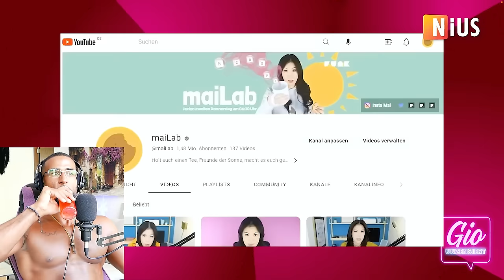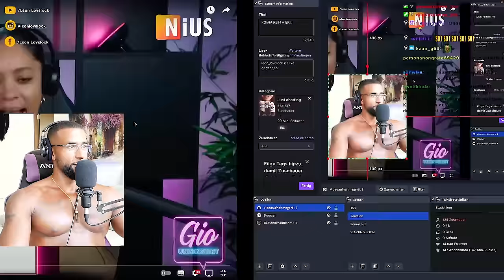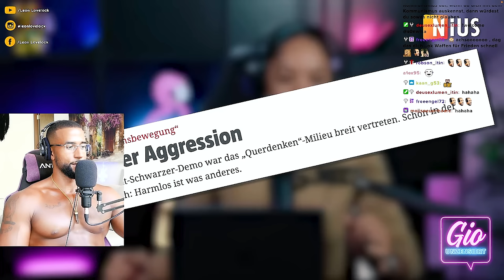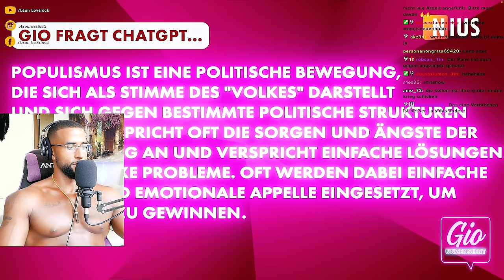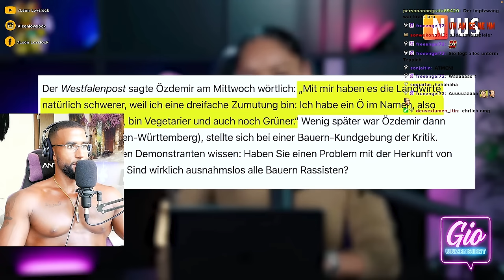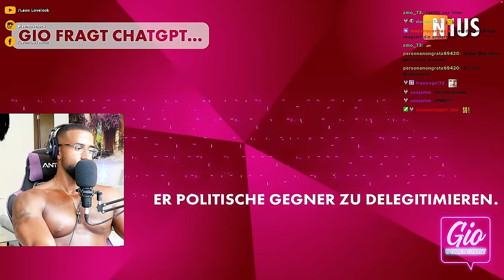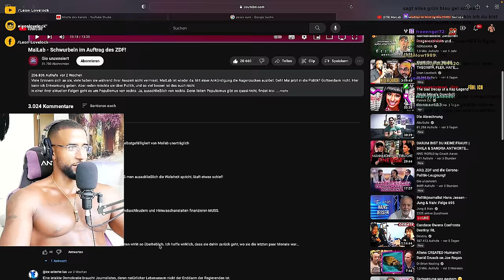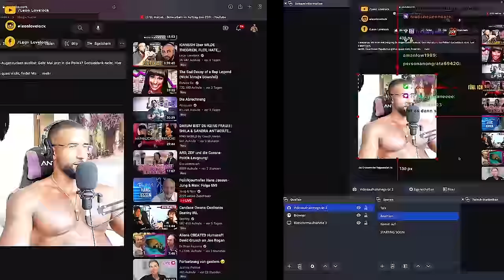MaiLab EXPOSED 😯 SCHWURBELN IM AUFTRAG des ZDF! [DOKU] REACTION - Leon Lovelock